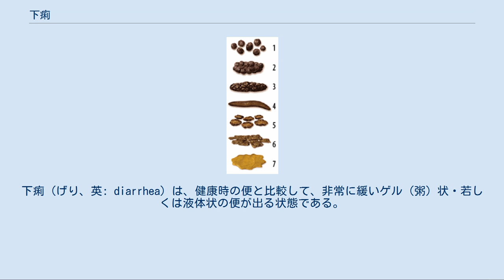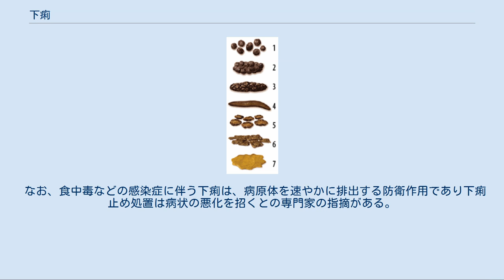下痢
下痢（げり、英: diarrhea）は、健康時の便と比較して、非常に緩いゲル（粥）状・若しくは液体状の便が出る状態である。
主に消化機能の異常により、人間を含む動物が患う症状であり、その際の便は軟便（なんべん）、泥状便（でいじょうべん）、水様便（すいようべん）ともいう。
東洋医学では泄瀉（泄は大便が希薄で、出たり止まったりすること。瀉は水が注ぐように一直線に下る）とも呼ばれる。
世界では毎年17億人が発症し、また毎年76万人の5歳以下児童が下痢により死亡している。
発展途上国では主な死因の1つとなっている。
 軟骨魚類・両生類・爬虫類・鳥類および一部の原始的な哺乳類は、下痢とよく似た軟らかい便を排泄するが、それらの排泄を指して「下痢」とは呼ばない。
それらの生物は、消化器官の作りが原始的であったり、全排泄（出産や産卵をも含む）を総排泄腔で行うことから、便の柔らかいことが常態である。
 下痢は、消化吸収能力の機能低下や、毒物の服用、何等かの感染症、薬剤の副作用、内分泌疾患によって発生する便が泥状や水様の症状である。
多くの場合、排便回数の増加を伴う。
瀉下薬（下剤）の服用に伴い生じる下痢様症状は除外する。
 下痢症状の継続期間から以下に別けられる。
 便が非常に柔らかくなる際に合併する主な症状は、 下痢の原因に直接関係のある 副次的に生じる などが挙げられる。
 特に水様便に伴う脱水症状により重篤な状態に陥る事もある。
 便の状態は、ブリストル・スケールにより評価する。
 2004年の100,000人あたりの下痢の障害調整生命年（DALY） データなし 「 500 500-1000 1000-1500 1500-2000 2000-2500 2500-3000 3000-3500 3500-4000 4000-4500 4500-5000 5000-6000 」 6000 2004年には世界で約25億人が下痢に罹患し、150万人の5歳以下の子供が死んでいる。
これらの患者の半分以上がアフリカ及び南アジアに在住している。
20年前には500万人に1人が毎年死亡していたが現在では改善しつつある。
これらの年代では、下痢の死因は全体の16%を占め、肺炎の17%の死因に次いで第2位の死因となっている。
 通常、便は大腸内にて水分やミネラルを吸収された上で排出されるが、何らかの原因で水分を多分に残したまま便意を催して排便されることがある。
浸透圧により、腸壁から腸管内に水分が排出される。
これが下痢である。
 治療方針を決定するため原因鑑別を行う。
 腹痛を伴わない、何らかの摂取物や疾病による症候としての下痢（機能性下痢）としては、 「胃腸炎」も参照 感染性の下痢は、ウイルス、細菌、寄生虫など多くの原因がある。
感染性下痢はよく胃腸炎に関連づけられる。
 成人の下痢で最も一般なのはノロウイルスであり、5歳以下児童の下痢で最も一般なのはロタウイルスである。
さらにアデノウイルスタイプ40,41や、アストロウイルスによる感染性下痢も一般的である。
 また赤痢、コレラ、病原性大腸菌などによる感染症や、クリプトスポリジウムといった病原性原虫や寄生虫の寄生でも発生し、最悪の場合は死に至る。
 小腸、膵臓の障害により、栄養分の吸収が十分にできないことによる。
 詳細は「炎症性腸疾患」を参照 脱水症状は特に細胞外液脱水になり、塩分などのミネラル分などの消耗も起きるので電解質代謝異常を来す。
便は通常アルカリ性なので体液の酸アルカリ平衡が酸性に向かいアシドーシスとなって、体液が酸性に傾きアシデミアになりやすい。
これは嘔吐の際に、酸性の胃液を吐くため平衡がアルカリ性に向かいアルカローシスになって、体液がアルカリに傾くアルケミアになりやすいことと対比するとわかりやすい。
また、脱水が高度になると循環血流量が減少するため、多臓器不全(腎不全など)やショック、意識障害を招くこともある。
 また、消化管穿孔性疾患に伴う腹膜炎は、頻回の便意をもよおすことがある。
 経口補液を受けるコレラ患者 詳細は「脱水 (医療)」を参照 下痢の際には通常より多くの水分が失われるため、それを補填するために経口または輸液により水分補給を行う。
 原因が食中毒や感染症や消化管の器質的な疾患に起因する場合、原因に対する対症療法が行われる。
食中毒、感染症、消化管の器質的な疾患に該当しない下痢の場合は止瀉薬が処方される。
また、止瀉薬と乳酸菌製剤が併用される事もある。
 なお、食中毒などの感染症に伴う下痢は、病...